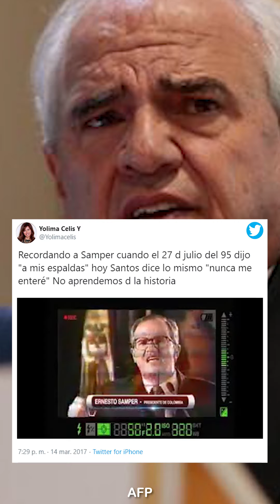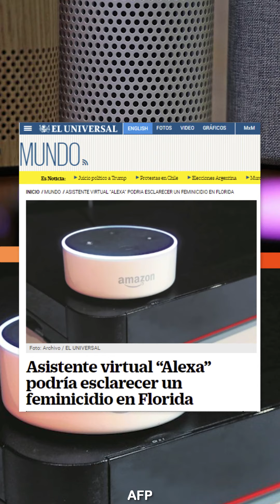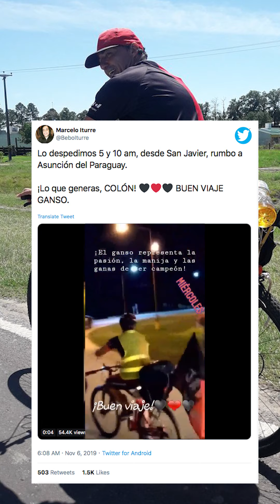Cibertestigo: un dispositivo inteligente será testigo en un juicio por feminicidio y más A La Mano